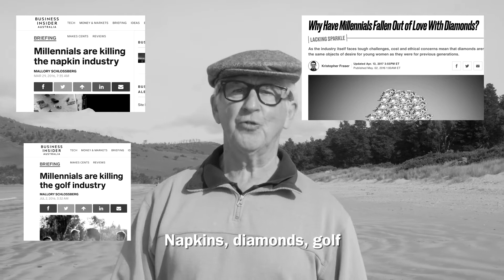OK Boomer (with supers)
The brilliance of Justin 'Pyrate' Wildsmith and ten-year-old Eve created this masterpiece .. along with some crusty old bugger.